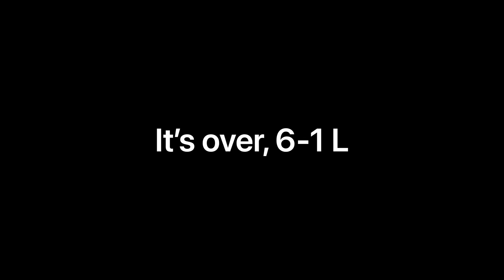Game 14: It’s over, 6-1 L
Scores:
1st period:
WSH - M. Fehervary (T. Wilson, G. Hathaway)
WSH - G. Hathaway (A. Ovechkin, T. van Riemsdyk)
PIT - J. Guentzel (K. Letang, M. Matheson)
2nd period:
WSH - D. Sprong (L. Eller, C. Sheary)
WSH - C. Sheary (C. McMichael, D. Sprong)
3rd period:
WSH - E. Kuznetsov (A. Ovechkin)
WAH - T. Wilson (E. Kuznetsov, J. Carlson)